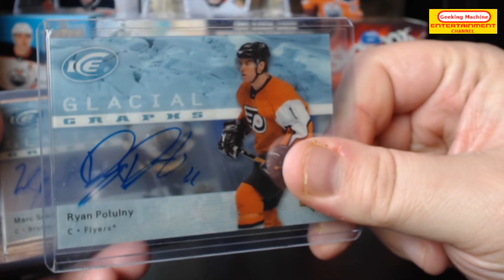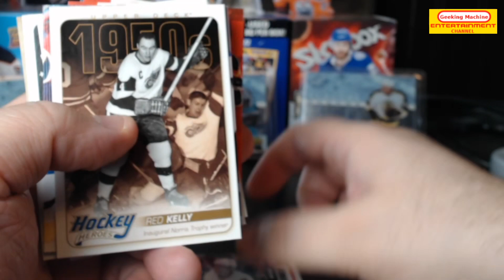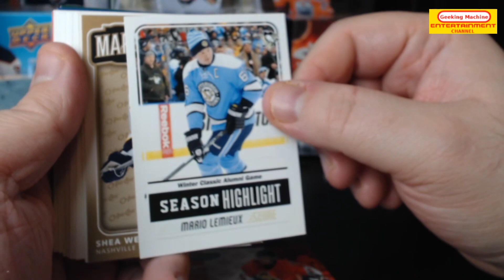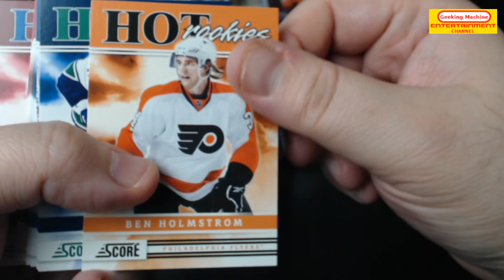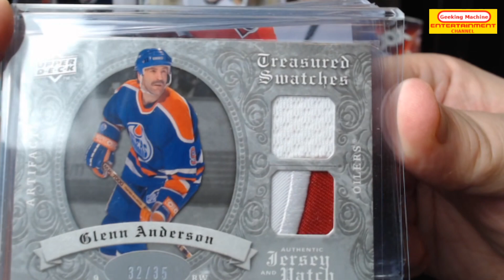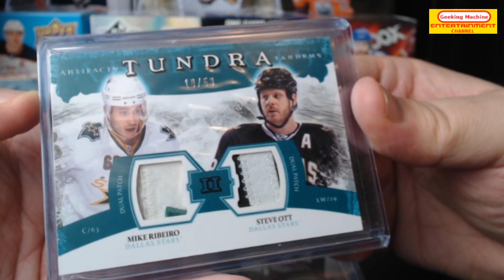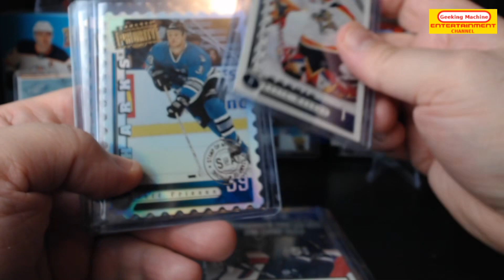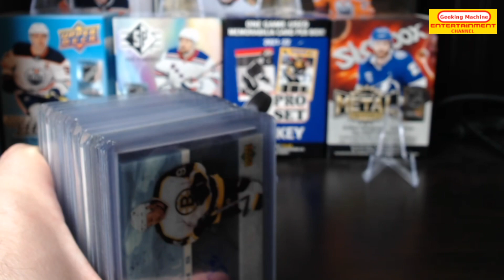Wow pulled a bunch of sick patches from this 2nd row of a pizza box!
In this video I end up pulling a bunch of sick looking patches!